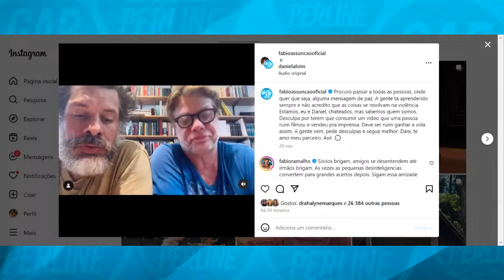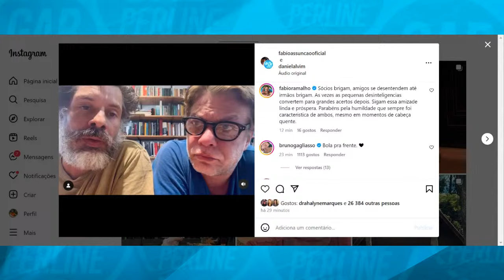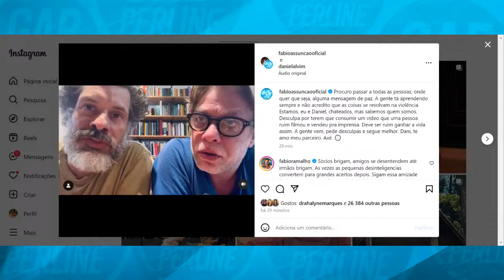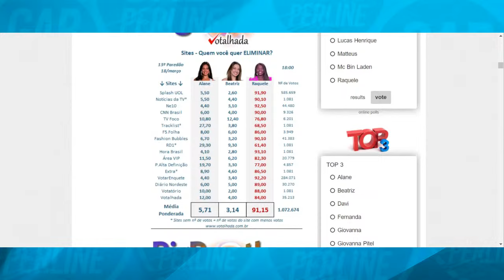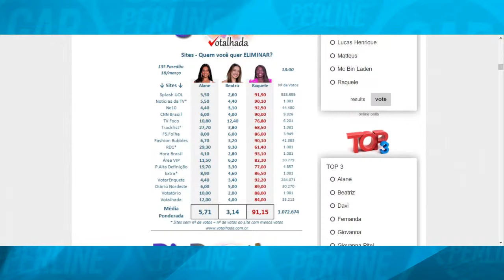Fábio Assunção LEVA PORRADA de ator + Wanessa e Yasmin PASSAM VERGONHA na TV + Rei Charlles morreu?